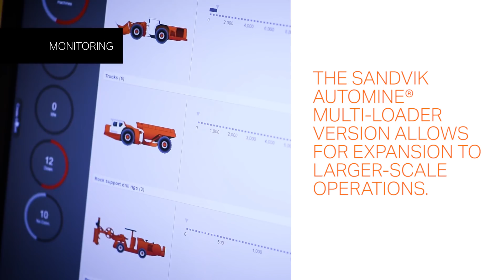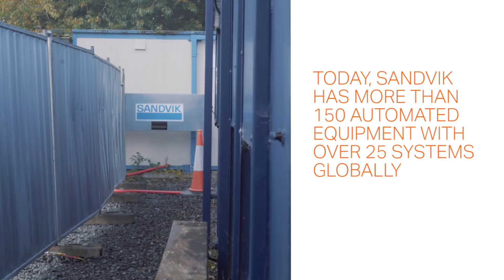Sandvik employee story - mining automation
Meet Brian Carroll who is in the midst of mining automation at the Tara zinc mine in Ireland, taking care of the sales and service department. He shares his views on mining safety and other automation benefits.
The mining industry has been disrupted. New technology enables to reduce the environmental impact and at the same time make the mining process more efficient than ever. Mining automation also has a big impact on the industry when it comes to improving safety.